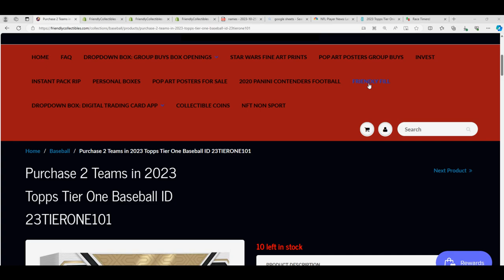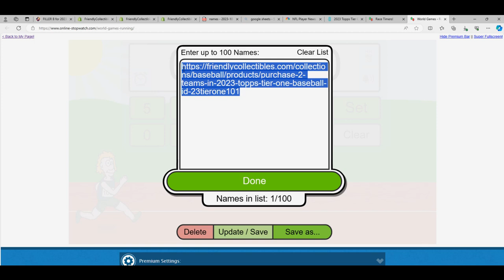2023 Topps Tier One Baseball FILLER A ID 23TIERONE101